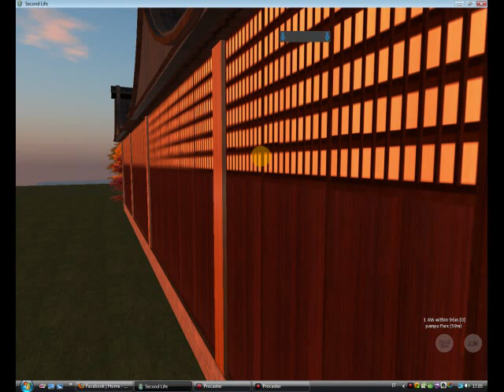Sguardi a Levante, lavori in corso...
Sguardi a Levante

Giovedì 16 Luglio 2009, ore 22 (1 pm SLT)

arte - rassegna video - danze tradizionali  giapponesi

pampu Parx, Nevery Lorakeet, Elle Ellsmere, Praina Seetan, Anna Sapphire

Seoraksan (126, 91, 501)